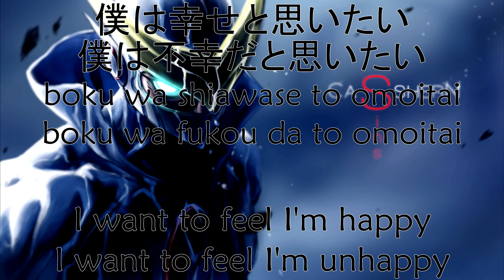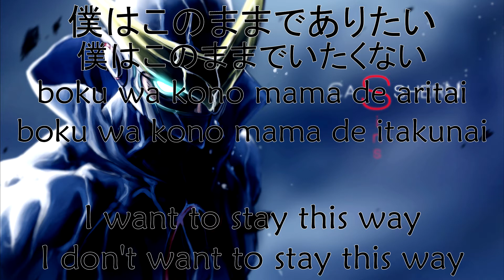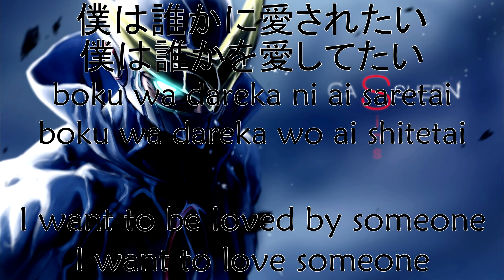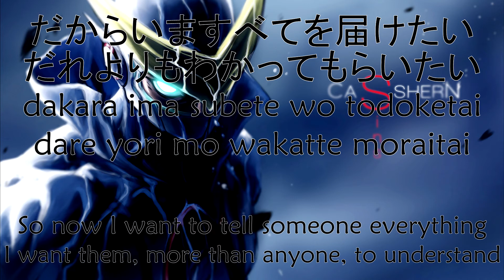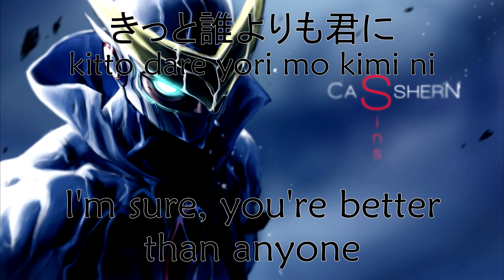Shinji Kuno - Hikari to Kage [Lyrics | Kanji | Romaji | English]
Composed to be one of Casshern Sins ending songs. I started working on this lyrics video years ago and it was my single unfinished lyric video project. Finally decided to finish and upload it, hope you enjoy. This song is easily one of the saddest songs I've ever listened to, I love it.

Song info in Japanese (suitable for last.fm scrobbling):
Song name: 光と影
Artist name: クノシンジ
Album name:  光のアルバム